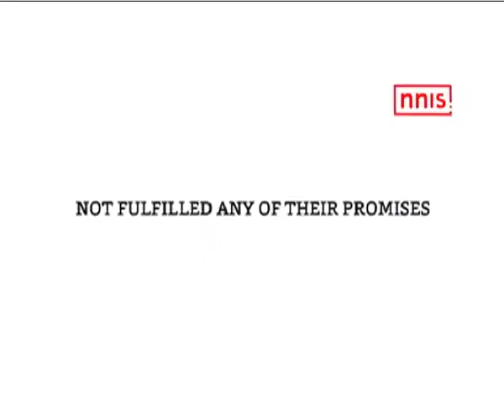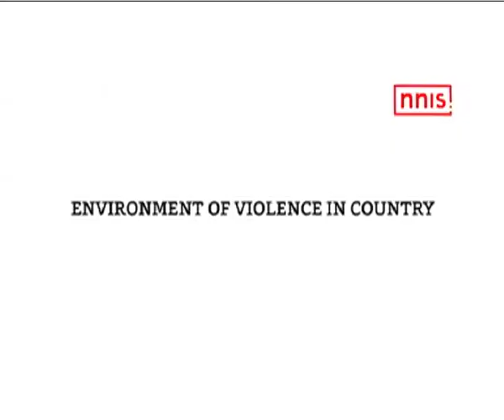Congress Points To Four Years Of Betrayal By Modi Government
Congress is organizing the Vishwasghaat Diwas (Betrayal Day) on 26th May across the country in every state and district capital as the Bhartiya Janta Party celebrates the completion of four years of its government on the same day.